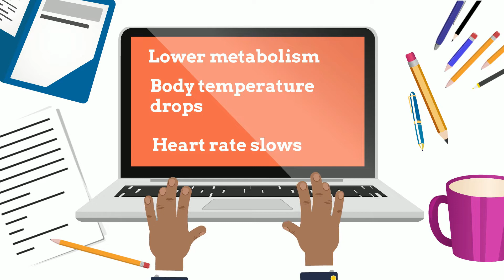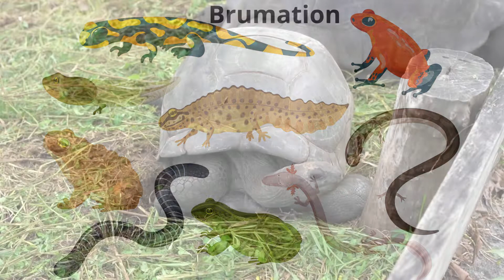Hibernation and Brumation - Time to slow down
Learn how certain animals use hibernation and brumation in order to conserve energy and stay alive.